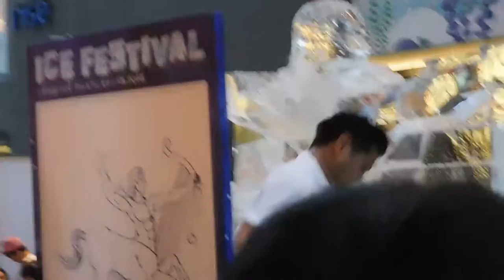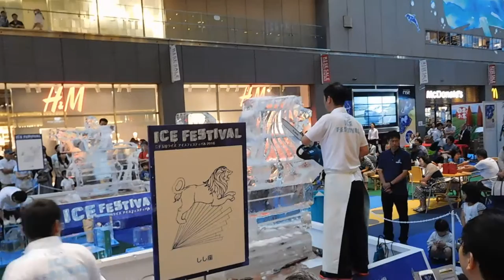DSCN4328二子玉川ライズ20160723アイスフェスティバル 氷の彫刻 製作2of7